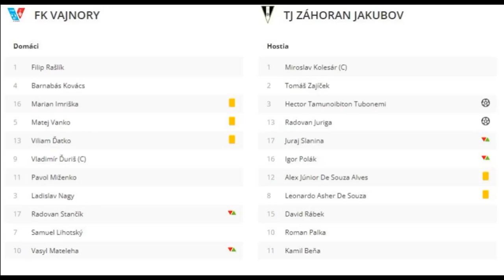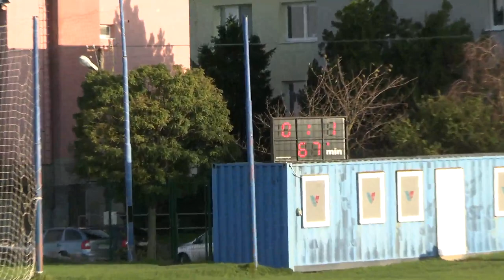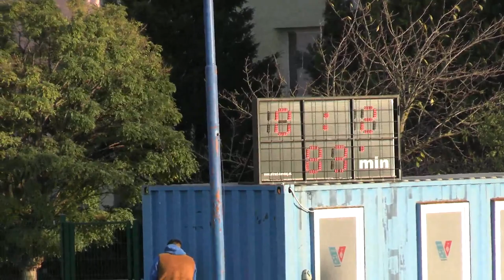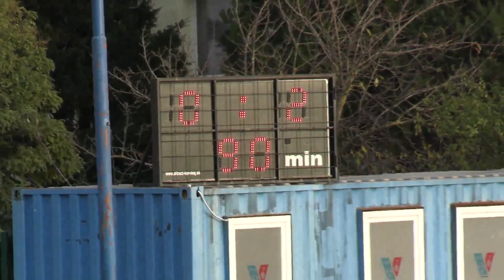14 Vajnory - Jakubov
FK Vajnory –TJ Záhoran Jakubov 0-2 (0-)
V. liga Bratislava – 14.kolo, 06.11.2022, ihrisko FK Vajnory
Góly:
0-1 67´ Hector Tamunoibiton Tubonemi
0-2 84´ Radovan Juriga